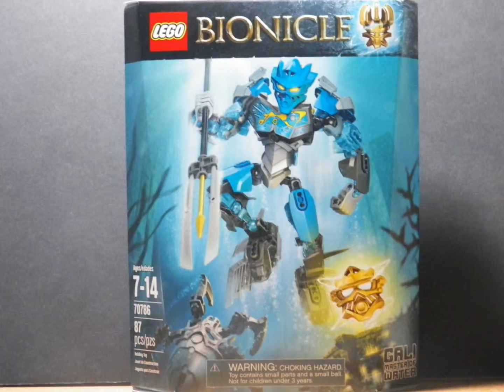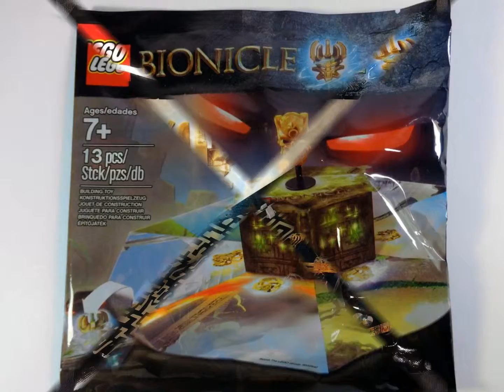Gali - Master of Water 70786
Introducing Gali Master of Water

$14.99 = $15.00
87 pieces